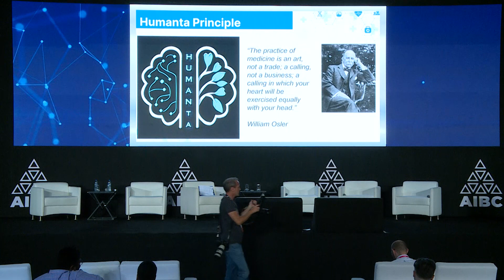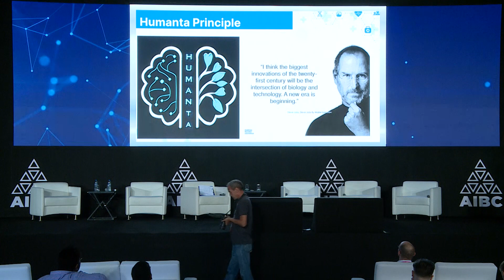Human Centricity In Healthcare | Eurasia 2023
Bharat Omprakash Gera, Founder of Human Centric Healthcare Ecosystem (HCHE), spoke about the following panel 🔹 Human Centricity In Healthcare 🔹 at Med-Tech Eurasia Summit this March.

⚕ What is Med-Tech World? ⚕
Med-Tech World Summit is a premier med-tech and digital health conference that hosts a flagship event in Malta, Europe annually, along with multiple roadshow events worldwide. The conference brings together healthcare professionals, technology experts, investors, and industry leaders to share knowledge and discuss the latest innovations in healthcare technology and digital health.